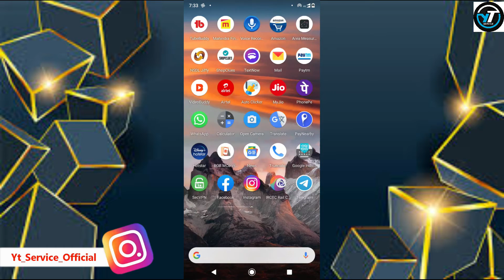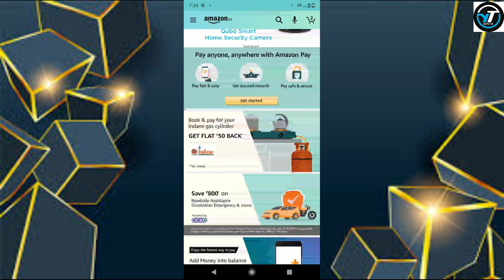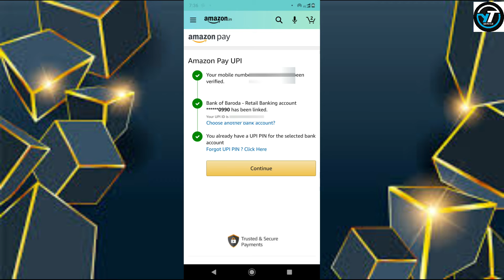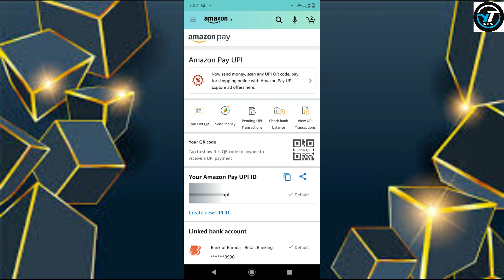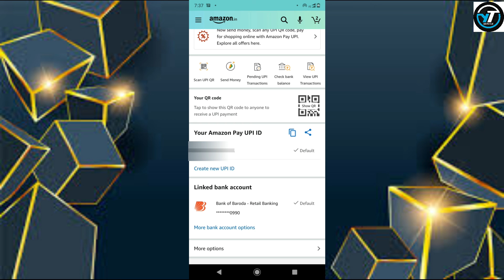amazon pay upi registration process || how to register amazon pay upi || yt service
Hi
Dosto is video mai aapko btaya hai ki aapk amazon pay upi mai kaise register kr skte hai